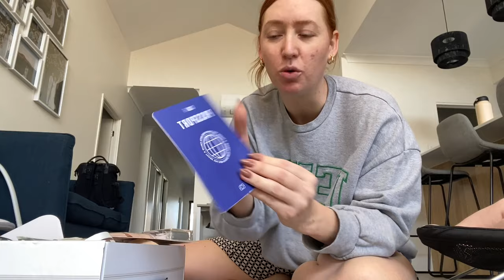vlog | a *realistic* day in the life at home as a new mum 🏡👶🏼🌼💕 5 month old baby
Hiiii friends!! Ahhh it's been so long and I am REALLY missing beauty content. Not being able to do my 'normal' things like filming and have time to myself has actually been one of my biggest struggles postpartum. But I have managed to get a vlog together so I hope you enjoy it. I know it won't be for everyone as it's 99% about mum/baby life but I do hope to get to some beauty content soon!! Hope you're all well 💕

*L’oreal Vitamin C
*Bondi Sands Eye Spy Eye Cream
*Sun Bum Mineral Tinted SPF 30+

COTTON ON
*High Mum
*Curvy High Mum
*Graphic Tee

*Wall Prints
*Macrame Rainbows